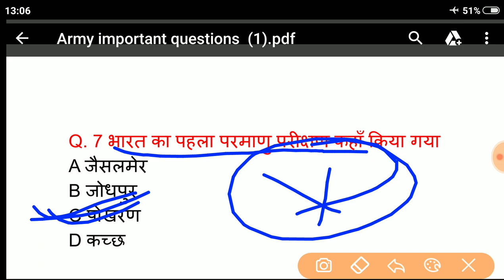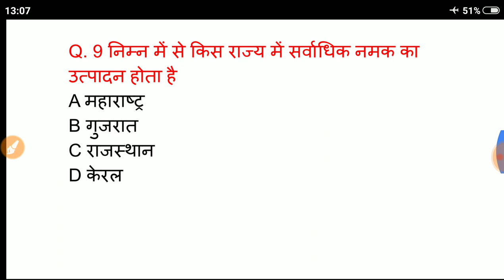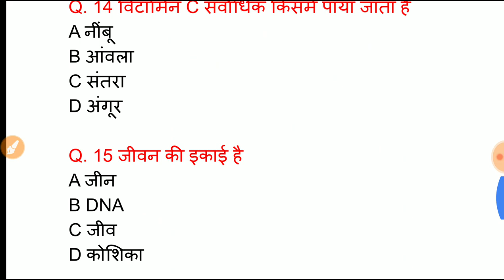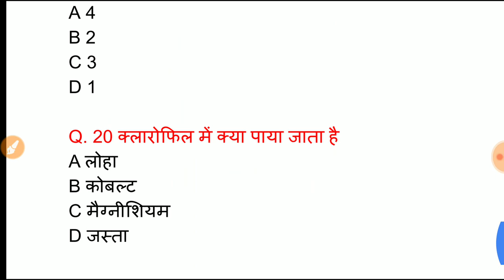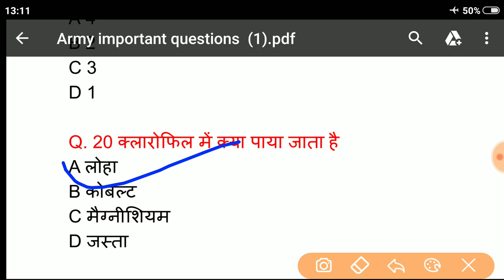Army agniveer original paper 2024 !! Army gk 2024 !! Army gd, clerk, tradesman gk questions 2024 !!